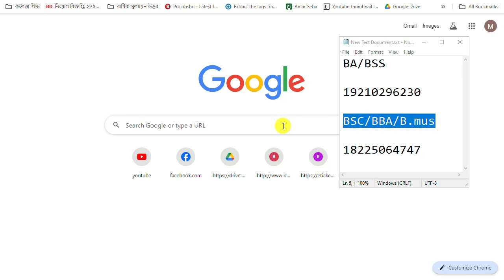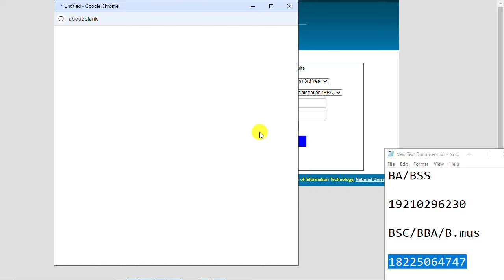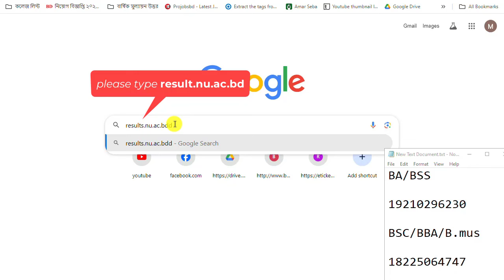honours 3rd year result || How to check honours 3rd year result 2024 | Honors 3rd year result 2024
Whats App. Today I Make A awesome Video For NU Honours 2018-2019 Sessions 2021. How to Check Honours 3rd Year Final Exam Result 2024 . National University Honours third year Result 2024 By SMS and Online. Honours 3rd Year Result 2024
How to Check Honours 3rd Year Result Marksheet || Honours 3rd Year Result 2024 || Honours 3rd Year Result Published October 2024
This time, we have come up with something special for you. You know that Honours 3rd year result has ended. So all the Honours 3rd year students eagerly waiting for the results. This year the Honours 3rd year examination started at 30 December 2024 and ended at 06 June 2024. Therefore it is the possible time to publish the Honours 3rd year result.

1. how to check honours 3rd year result 2024
2. honours 3rd year result with marksheet
3. honours 3rd year result 2024
4. honours 3rd year result kivabe dekhbo
5. nu honours 3rd year result 2024
6. honours 3rd year exam result
7. honours 3rd year exam result 2024
8. honours 3rd year results
9. 3rd year result 2024
10. honours 3rd year
11. 3rd year result
12. honours 3rd year result checking
13. অনার্স ৩য় বর্ষের রেজাল্ট কিভাবে দেখব
14. How to check honours 3rd year result 2024
15. Honours 3rd year exam result 2024